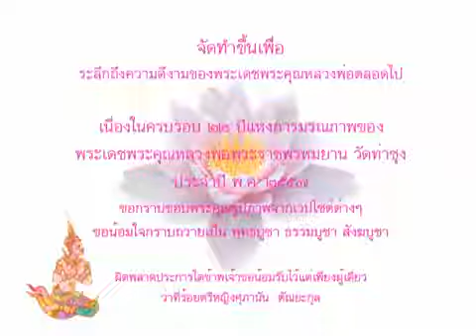บทชุมนุม​บวงสรวงเทวดา​โดยหลวงพ่อพระราชพรหมยาน​(หลวงพ่อฤาษีฯ)​วัดท่าซุง​อ้างอิงจากช่องเดิมSupanan​TS